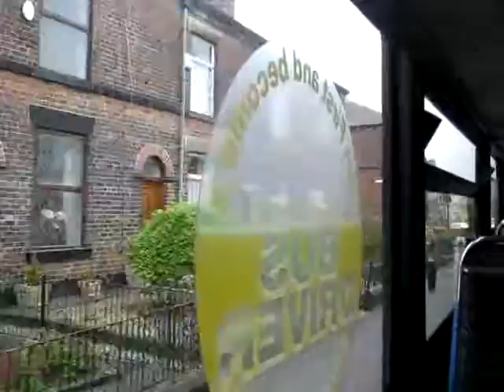Thrash! First Manchester Dennis Arrow ELC Pyoneer R426 SOY 31926 On 510 Part 1